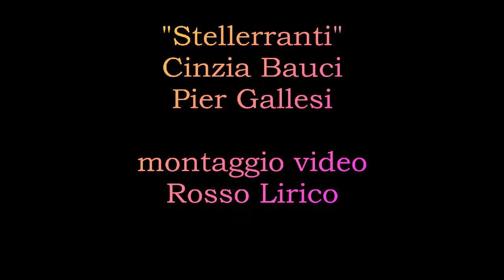Stellerranti Klezmer Songs Adio Kerida.avi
LIve Adio Kerida. Brano della comunità Sefardita di Sarajevo in jidio o ebraico spagnolo.